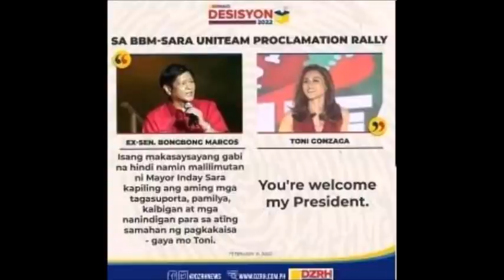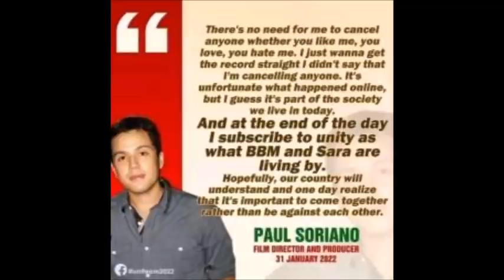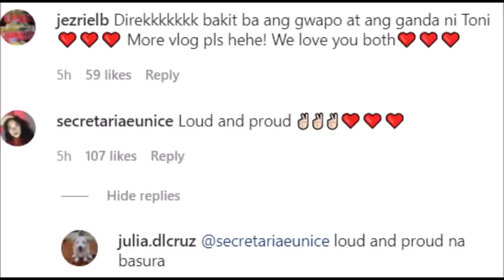ASAWA NI TONI GONZAGA NA SI DIREK PAUL NAG POST NG CRYPTIC MESSAGE MATAPOS ANG PAG RESIGN NI TONI SA